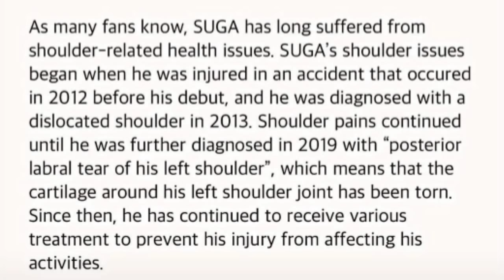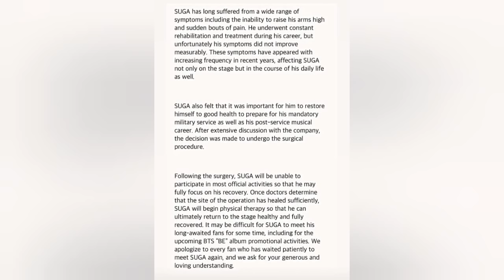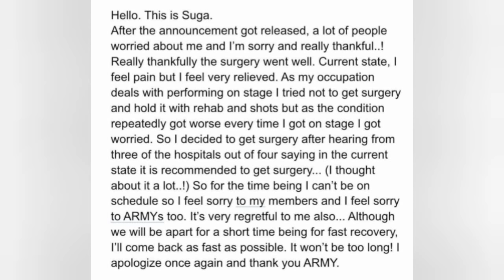what happened to Suga?! Suga and his shoulder surgery explained in tamil